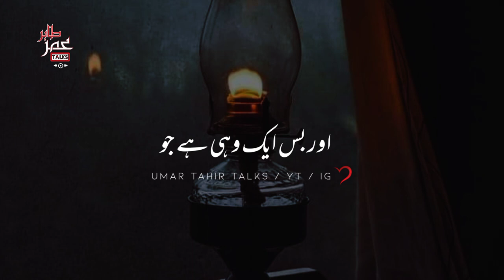Best Motivational Lines | Khuda se Mohabbat | Deep Lines | Rj Umar Tahir